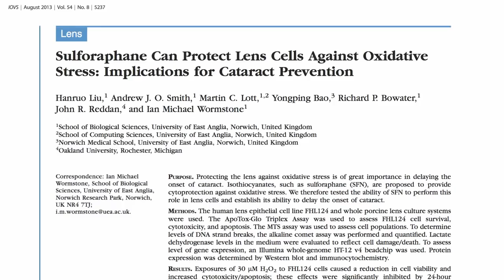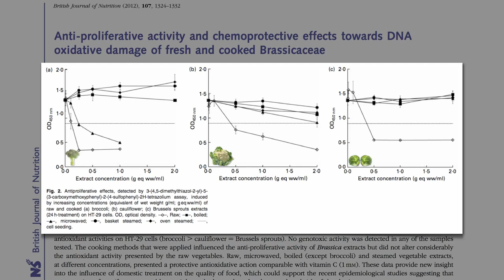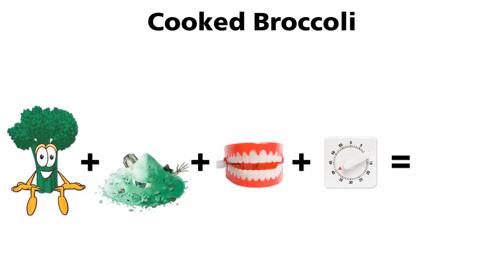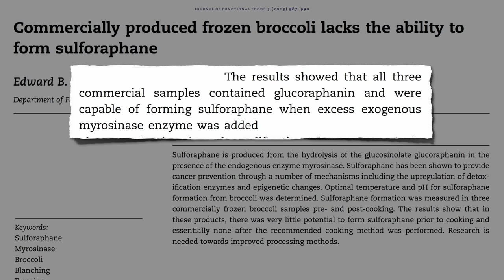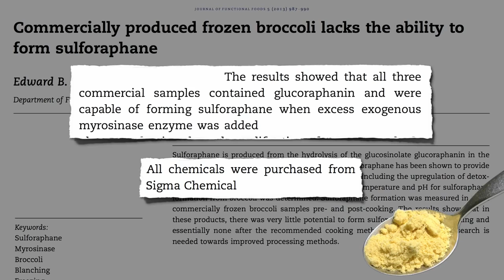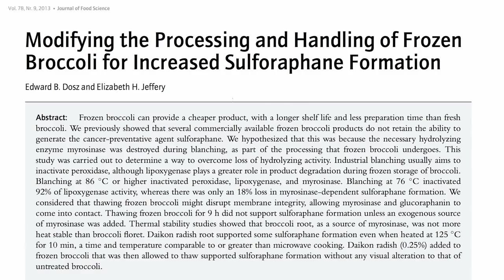Second Strategy to Cooking Broccoli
Learn how to make cooked broccoli more nutritious.